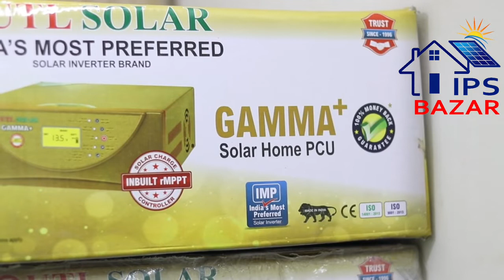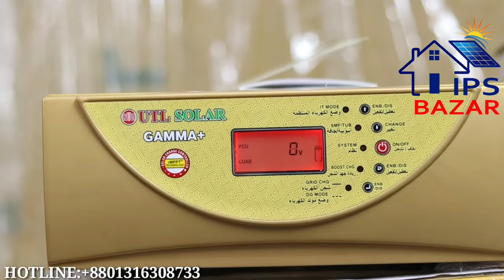UTL Gamma Solar Ips Price BD | Solar IPS Price In Bangladesh | Mppt Solar IPS BD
আমরা ইন্ডিয়ান সকল ধরনের পণ্য ইমপোর্ট করে থাকি |
আমাদের কাছে পাবেন ইন্ডিয়ান সকল অরিজিনাল পণ্য
মার্কেটের সব থেকে কম মূল্যে |
২ বছরের ওয়ারেন্টি সহ পাবেন অরিজিনাল পার্টসের গ্যারান্টি

ঠিকানা
103/1 মানিকনগর , মতিঝিল ঢাকা
কোন জিজ্ঞাসা জন্য এখনই কল করুন

ফেসবুক এ আমাদের সাথে যুক্ত হোন |